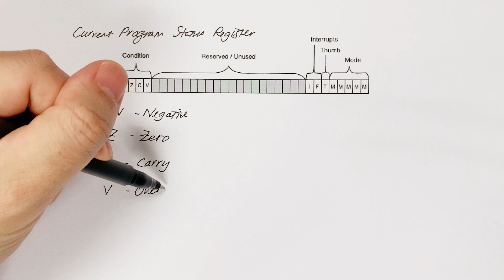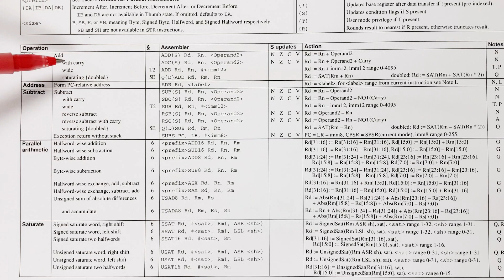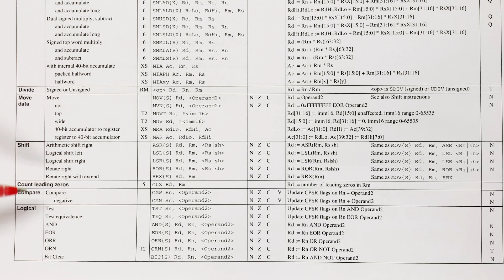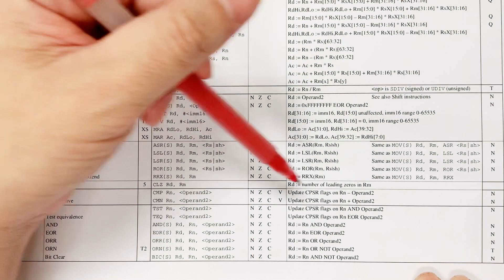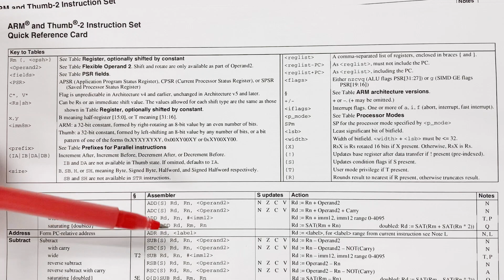Chapter 3.8: Current Program Status Register